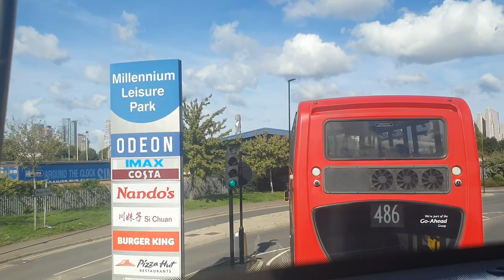Charlton to North Greenwich by 180 bus 25th September 2022